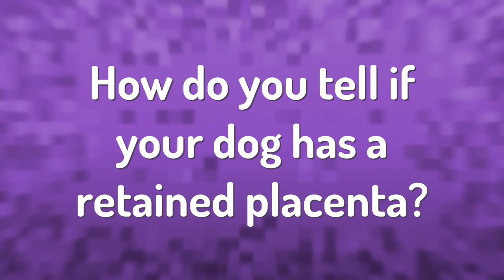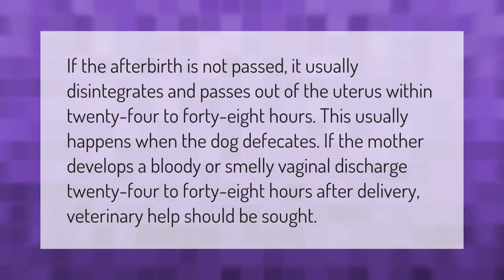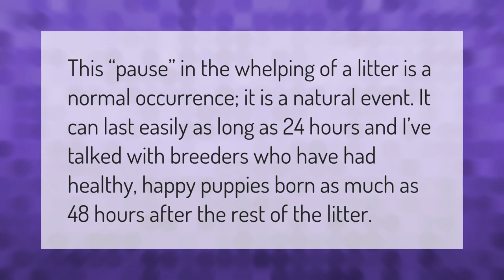How do you tell if your dog has a retained placenta?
00:00 - How do you tell if your dog has a retained placenta?
00:33 - What happens if a bit of placenta is left inside?
01:03 - Why is my dog panting so much after having puppies?
01:31 - What happens if a dog's placenta doesn't come out?
02:02 - Can puppies be born days apart?

Laura S. Harris (2021, March 8.) How do you tell if your dog has a retained placenta?
    AskAbout.video/articles/How-do-you-tell-if-your-dog-has-a-retained-placenta-228385